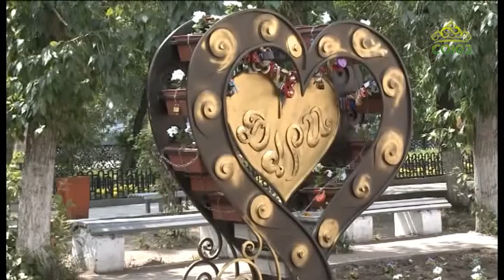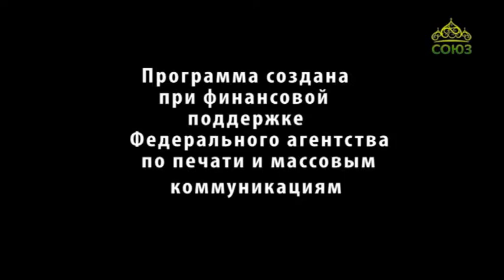Благовест (Улан-Удэ). От 24 сентября. О создании семьи, "гражданском" браке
Православная программа Улан-Удэнской и Бурятской епархии.